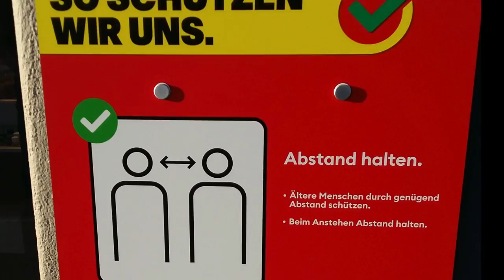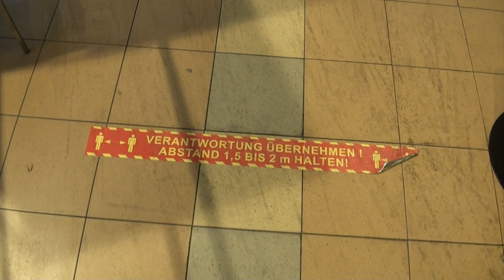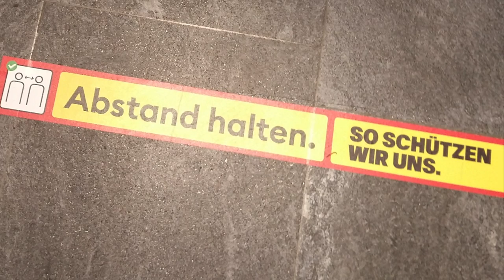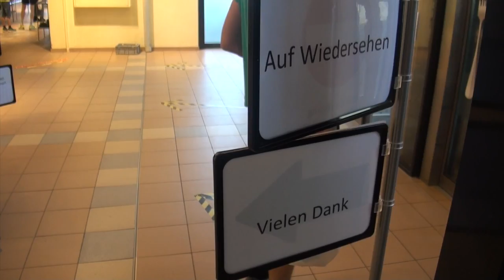Swiss Supermarkets - May 2020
Coop and Migros, Switzerland’s two largest supermarkets have decided to limit the number of people entering their stores, creating queues outside.